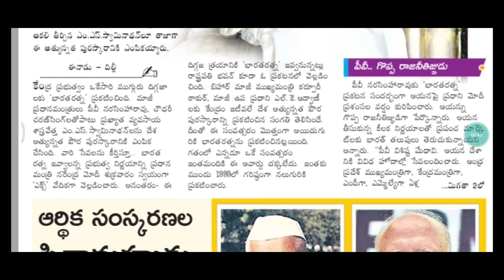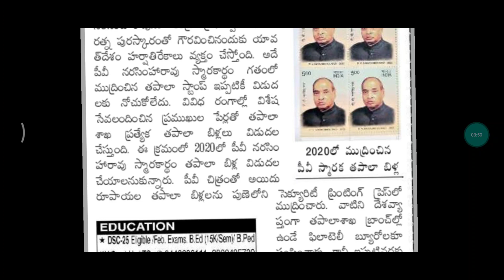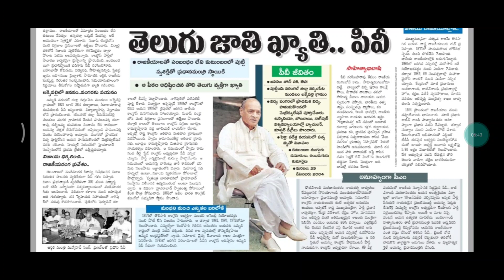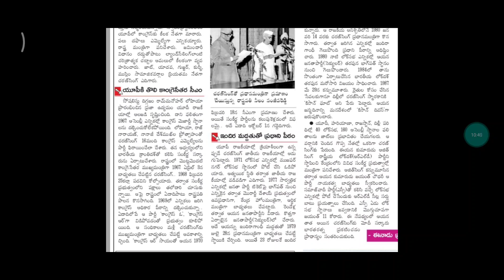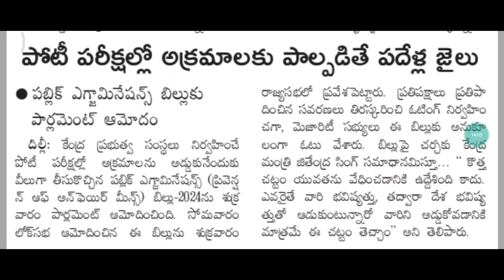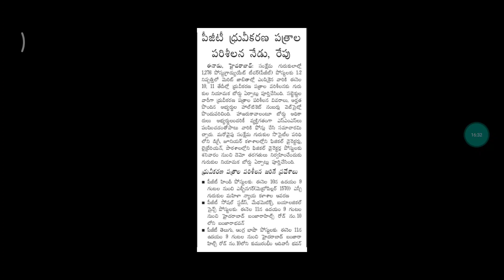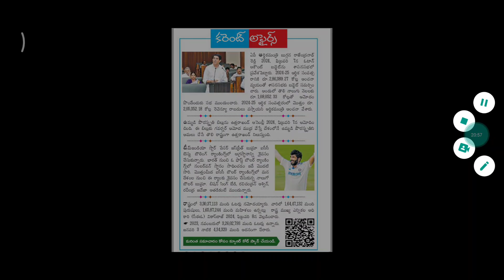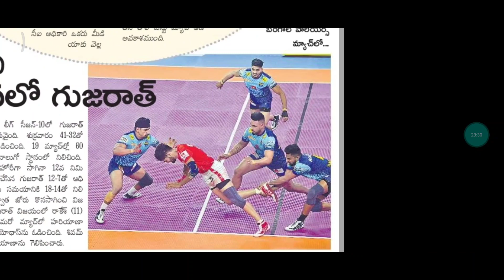Daily Current Affairs 10-2-2024